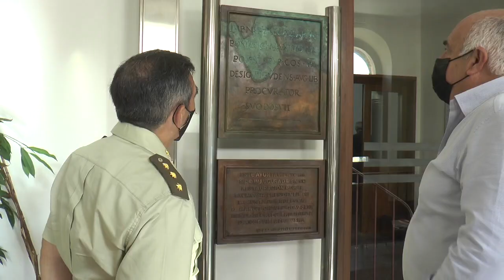Visita del Subdelegado de Defensa a Nerva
Este vídeo trata de: Visita del Subdelegado de Defensa a Nerva.